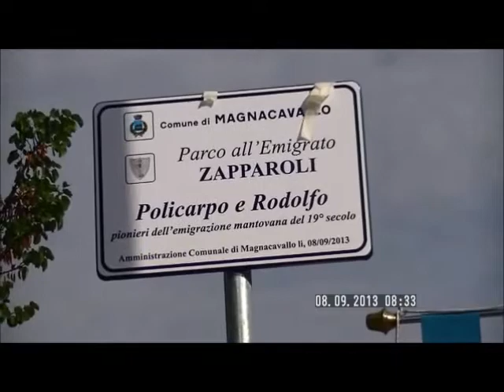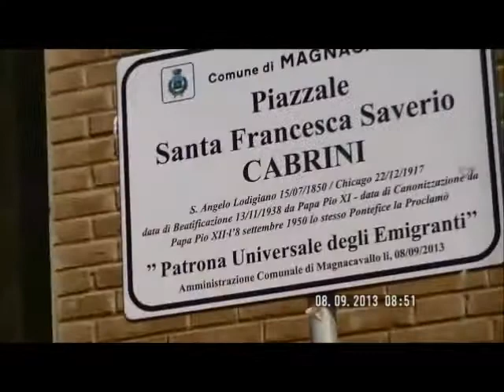MAGNACAVALLO.INTITOLAZIONE PIAZZE A SANTA CABRINI E POLICARPO E RODOLFO ZAPPARELLI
MUSEO DELL'EMIGRATO DI MAGNACAVALLO. I VIDEO DELL'INAUGURAZIONE
MAGNACAVALLO (MN) - Un'ala del Municipio addobbata con bandiere di Italia, Stati Uniti d'America e Brasile, oltre che gli innumerevoli reperti e pannelli per raccontare una storia lunga secoli, che ancora non è finita. Nella giornata di Domenica, 8 Settembre, a Magnacavallo, nell'Oltrepò Mantovano, è stato inaugurato il Museo dell'Emigrato.
Reperti e cultura dell'Emigrazione saranno ospitati nella Capitale morale dell'Emigrazione Mantovana. Soddisfazione delle Autorità Locali per un'iniziativa che rafforza la cultura di una parte della Lombardia.
Di seguito presentiamo i video dell'inaugurazione.
Riprese di Gian Carlo Storti
Magnacavallo 8 settembre 2013